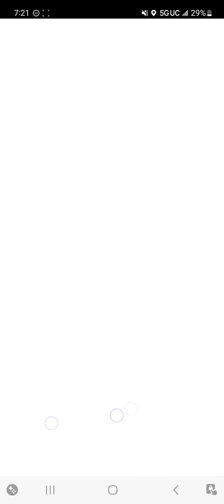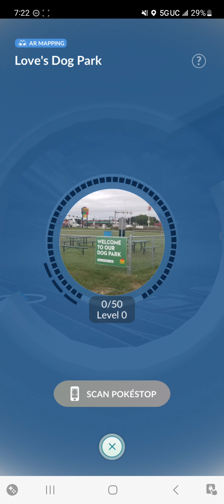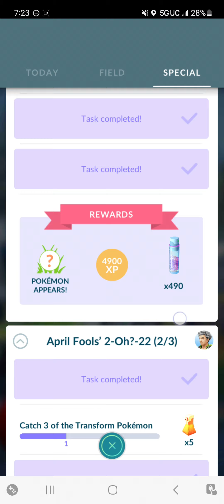Pokémon Go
Attention all Mystic players we need to take over the gyms